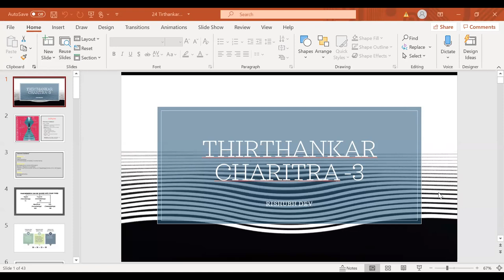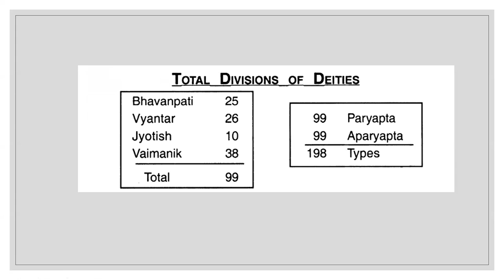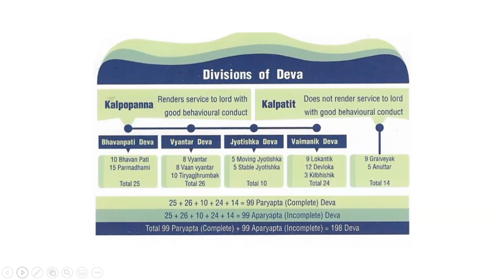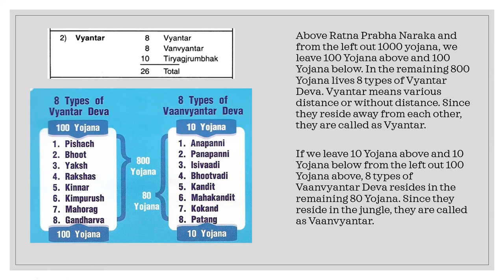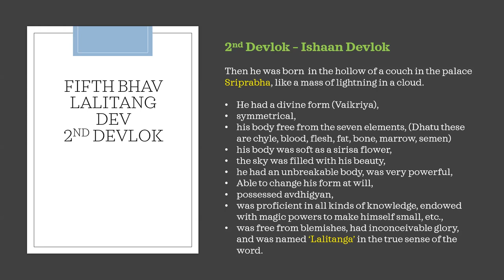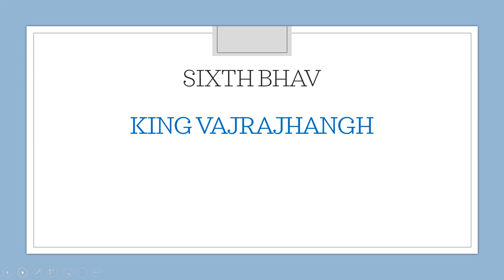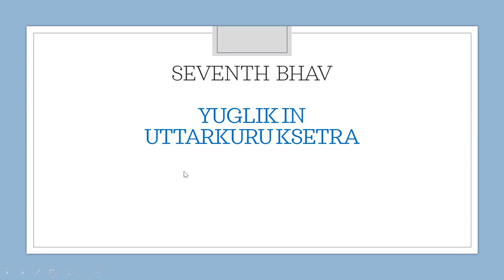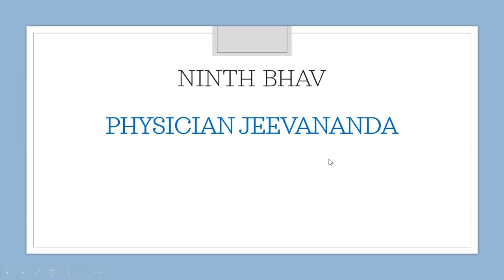Tirthankar Charitra 3- Rishabhdev Jeevan Charitra 3 | Rishabhdev Bhagwan Story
Bhagwan Rishabhdev stories: exploring 13 births of Adinath, the first Tirthankar of this time cycle.

Bhagwan Rishabhdev also known as Bhagwan Adinath was the first Jain Tirthankar of present time cycle. He lived before civilization developed. Because of this, he had the name of Adinath - the original Bhagwan. He became a Siddha, a liberated soul which has destroyed all of its karma.

THE FIRST BHAV OF RUSABH AS THE MERCHANT DHANA
SECOND BHAV AS A YUGLIK
THIRD BHAV AS A DEV IN 1ST DEVLOK
FOURTH BHAV MAHABAL
FIFTH BHAV LALITANG DEV 2ND DEVLOK
SIXTH BHAV KING VAJRAJHANGH
SEVENTH BHAV YUGLIK IN UTTARKURU KSETRA
EIGHT BHAV 1ST DEVLOK SUDHARMA DEVLOK
NINTH BHAV PHYSICIAN JEEVANANDA
TEN BHAV SHAMANIK DEV  12TH ACHYUTA DEVLOK
ELEVENTH BHAV VAJRANABH CHAKRVARTI
TWELTH BHAV SARVARTHSIDHI VIMAN (5 ANUTAR VIMAN)
TIRTINTH  BHAV BHAGWAN RISUBHDEV

Based on Trishashti Shalaka Purusha Caritra

This is the English translation of the Trishashti Shalaka Purusha Charita (literally “The lives of the sixty-three illustrious People”), a Sanskrit epic poem written by Hemachandra in the twelfth century.

Trishasti Shalaka Purusa Caritra – is a major Indian saga and one of the cornerstones in the Jain system of belief, one of the oldest ascetic religions of India. The title translates to “Lives of Sixty-Three Great Men” or “The Lives of the Jain Elders”. It was written by the scholar Acharya Hemchandra Sur from the Shvetambara sect of Jainism in the 12th century. He was widely respected by all Jains but also in the entire Sanskrit world of the time. Acharya Hemchandra Sur rose to fame because he wrote extensively in both Prakrit, Sanskrit, Apabhramsha and Old Gujarati. These volumes are the English translations of the Trishasti Shalaka Purusa Caritra hagiographies of the 63 Great Men of the Jain tradition.